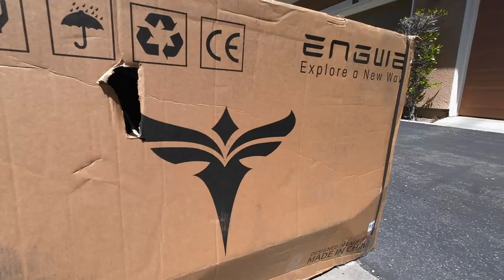This E-bike looks more like a motorcycle and its half the price of Super73 - Engwe M20 Review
A day in the life of an ebike enthusiast.

BMX Parts I always use